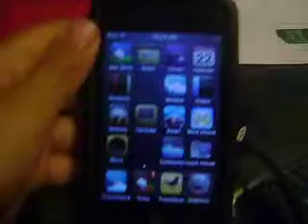OMG - LOL - LMAO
lol when i was playing wild west pinball, my most played game. this glitch happened, i was lmao!